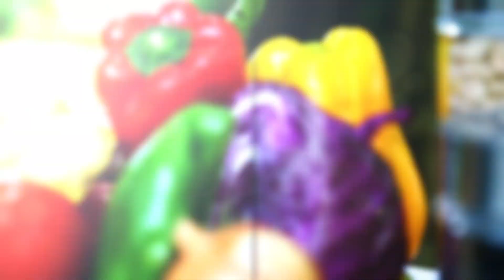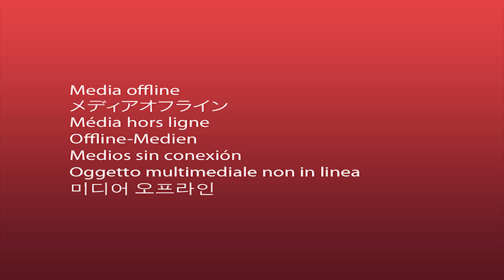39| Constipación - BE3